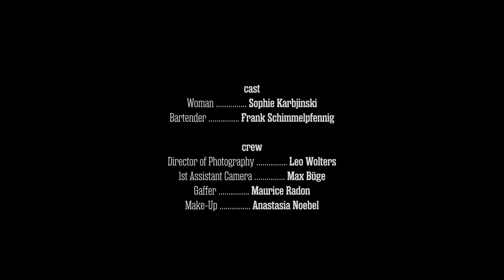Poor Saint Lazarus - Aviation Heiress (Official Video)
Aviation Heiress is a song by Poor Saint Lazarus from their debut EP 'High Places', released on October 24, 2019. With inspiration taken from daytime bloody marys, late night margaritas and crooning in Berlin’s darkest karaoke bars, High Places feels like Hank Williams starring in a neo-noir film.

Lyrics:

You used to keep your life in a shoe box
Down by the great lake, down by the great lake

You used to keep your songs in a jukebox
A crown for a fake, a crown for a fake

Oh aviation heiress, oh aviation heiress
I’ll see you in Paris
If only you knew, yeah if only you knew
What would you say, what would you do?

You used to dance at the embassy parties
With you foreign affairs, with your foreign affairs

You used to keep a poster of Lost In Translation
Hanging on your wall, hanging on your wall

Performed by Poor Saint Lazarus
Written by Nikita Noebel, Maurice Alexander Stegen
Lyrics by Maurice Alexander Stegen
Music & Arrangement by Nikita Noebel, Frank Schimmelpfennig
Produced by Nikita Noebel, Frank Schimmelpfennig
Mastered by Zino Mikorey
Directed by Leo Wolter